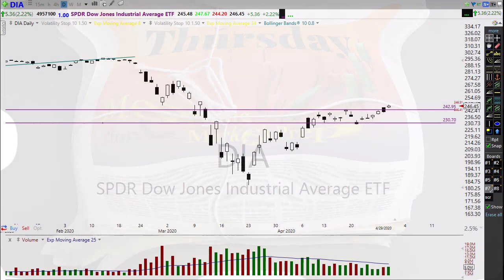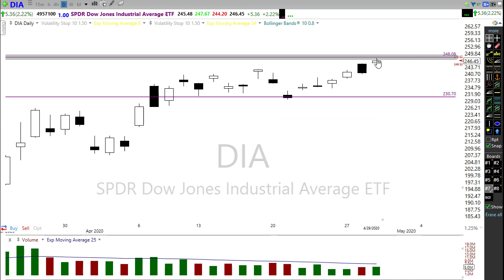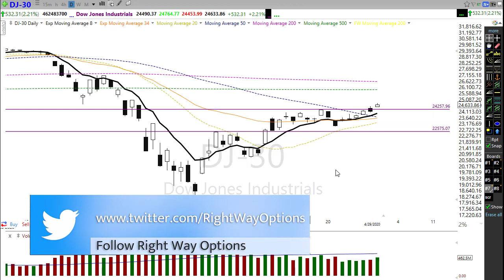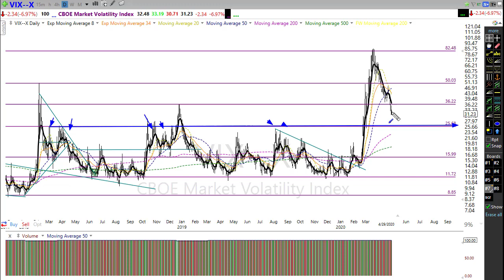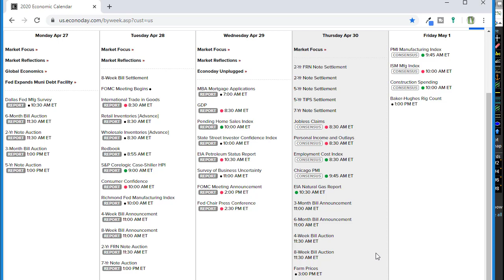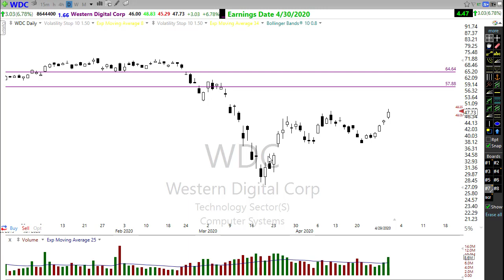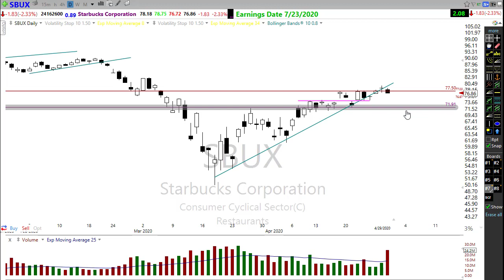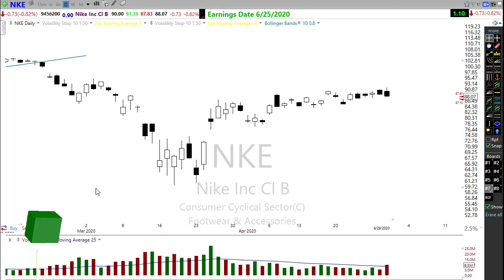Morning Market Prep | Stock & Options Trading | 4-30-20